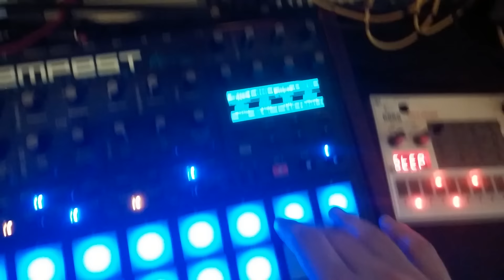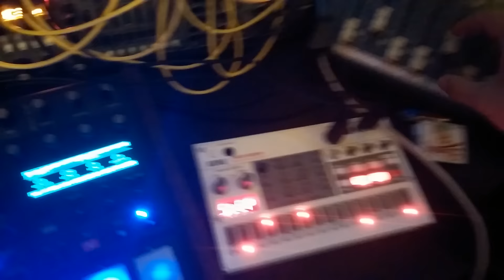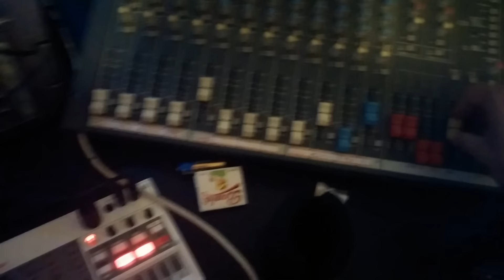esqtempamp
ambient jam with hardware